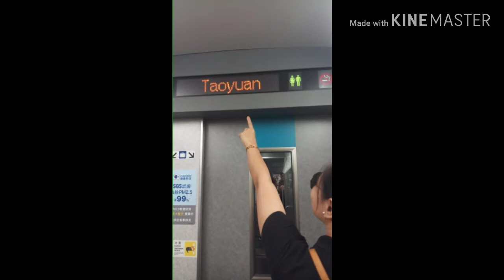Vlog#12-@Taoyuan Calla Lily Fest2019 (compilation)